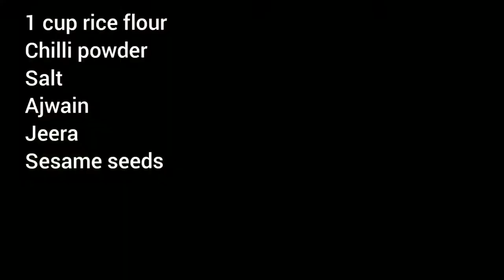Rice flour murukulu / crispy janthikalu in telugu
Easy snack recipe for full family to have fun while watching world Cup. This is the recipe from my mom's kitchen.Hope u all will like this recipe.